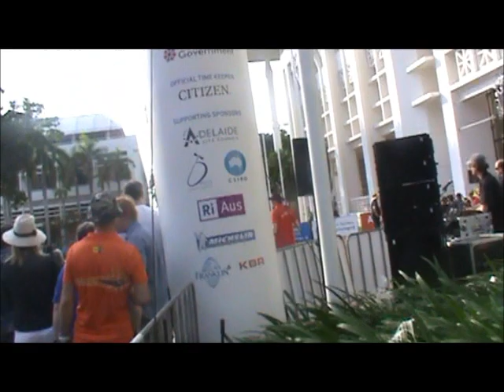primera parte la carrera